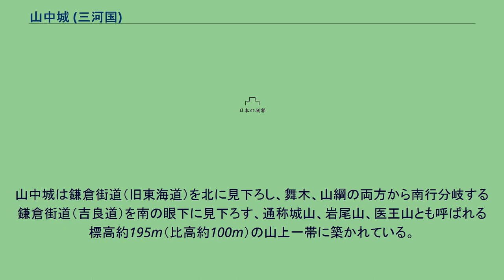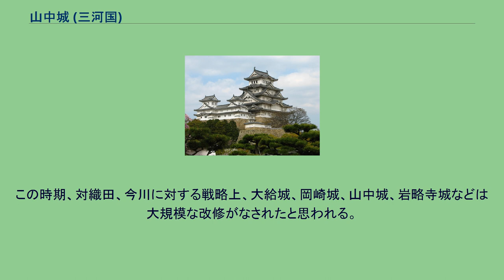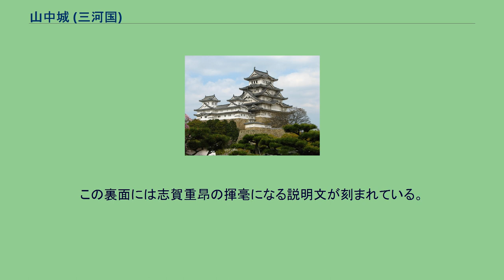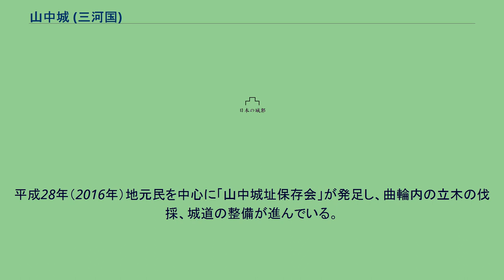山中城 (三河国)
山中城（やまなかじょう）は、三河国額田郡山中（現在の愛知県岡崎市舞木町・羽栗町）にあった戦国期の愛知県内最大級の山城。
山中城は鎌倉街道（旧東海道）を北に見下ろし、舞木、山綱の両方から南行分岐する鎌倉街道（吉良道）を南の眼下に見下ろす、通称城山、岩尾山、医王山とも呼ばれる標高約195m（比高約100m）の山上一帯に築かれている。
現在残る遺構は、徳川家康の関東移封当時のままの姿をとどめ、東西約400m、南北約250mで、愛知県内の戦国期山城の中で最大級の規模である。
戦国時代、大草（現幸田町）西の坊に室町時代より本拠を置き、三河守護仁木義長の目代（守護代）として勢力をつちかってきた西郷氏の築城（15世紀なかば）によると思われる。
三河西郷氏の青海入道は岡崎明大寺の東矢作にあった仁木義長の館の東に明大寺城（平岩城）を築き、ここにも根拠地を設けた。
次いで乙川北岸の竜頭山の先端に岡崎城（砦）を築いた。
この岡崎城は近世岡崎城の本丸部分（青海堀以西）と言われる。
これによって西郷氏は西矢作と東矢作をめぐる東西交通の要を押さえることとなった。
大草の居館と明大寺城までの直線距離は約8km、明大寺城から山中城までは約9km、山中城から大草までは約6kmの距離である。
『新編岡崎市史』では、山中城を明大寺城、岡崎城の詰めの城としているが、距離がありすぎるので、ある時期西郷氏の本城としての性格をもったとみられる。
この西三河の交通の要所を抑えた西郷氏は、まず岩津を本拠として勢力を拡大しつつあった松平宗家との対立を生んだ。
この軋轢は松平宗家の圧迫を受けた西郷氏が屈服し、松平3代信光の5男光重を養子に迎え自身は大草に引退することで決着をみた。
その後、岩津を本拠とした松平宗家は、今川氏の武将として来攻した伊勢新九郎（後の北条早雲）によって岩津城を落とされ消滅した。
この時期安城に分家していた松平親忠（信光の3男）によって今川勢は追い払われた。
この時期の山中城の状況については不明であるが、岡崎松平は明大寺付近に引き、明大寺城付近で今川勢と対峙したものと思われる。
今川勢追撃の伝承についても、山中城の近くの山綱町中柴付近に残っている。
その後、総領家となった安城松平家は松平本家となり、松平親忠―長親―信忠―清康―広忠―家康へと続くことになる。
しかし、清康の時代になって、岡崎城に本拠を置く岡崎松平家（西郷氏）との対立が顕著になる。
岡崎松平家は光重―親貞―信貞と続くが、東三河と西三河をつなぐ鞍部の道筋を完全に押さえることとなり、松平本家（安城松平）と対立することとなった。
大永4年（1524年）、3代信貞（松平昌安）の時、松平清康の命を受けた、家臣大久保忠茂等の奇襲で一夜にして落城した。
現在本丸に建っている石碑「山中城址」の文字を揮毫した子爵大久保忠言は大久保忠茂の後裔にあたる。
山中城陥落後、清康は最大の功労者大久保忠茂に対して領内17カ所の市銭の徴収権を与えた。
忠茂は市銭を撤廃して楽市楽座とした。
時に大永4年（1524年）5月28日、岡崎市はこれを以て「岡崎開市」として忠茂の功績を顕彰している。
大正13年（1924年）5月、岡崎開市400年祭が岡崎城址と岡崎市内で盛大に行われ、記念誌『岡崎の開市』も発行されている。
1535年（天文4年）森山崩れで清康が亡くなると、山中城は今川氏の西三河攻略の拠点となる。
天文17年（1548年）今川義元と織田信秀との2度にわたる小豆坂合戦時、山中城は、岡城、生田城と共に今川軍の重要拠点となり、これ以後「医王山」として史料上にたびたび登場している。
1560年（永禄3年）桶狭間の戦いで今川義元が討たれると松平元康（後の徳川家康）が久松俊勝とともに攻め落とし、再び松平氏のものとなる。
この時期、対織田、今川に対する戦略上、大給城、岡崎城、山中城、岩略寺城などは大規模な改修がなされたと思われる。
1563年（永禄6年）の三河一向一揆では一時的一揆衆に占領された。
1564年（永禄7年）以後は酒井忠次が山中を領し、酒井氏が維持管理したと思われる。
天正18年（1590年）の家康の関東移封によって廃城となり現在に至っている。
現在の城跡遺構はこの時点の状況をよく残していると思われる。
しかし、現在整備されている「山中城遊歩道」は往時の城道ではなく、多くは大正13年（1924年）5月の「岡崎開市400年祭」の際に整備されたもので、各曲輪間の城道も少なか...